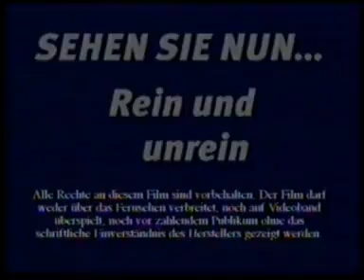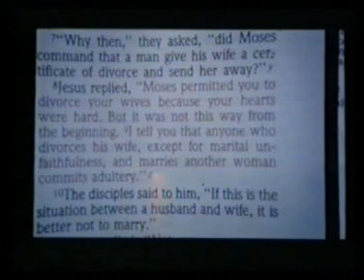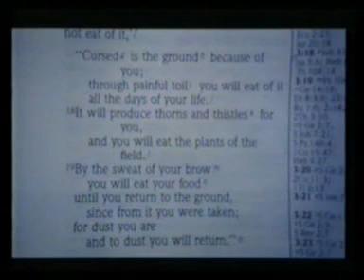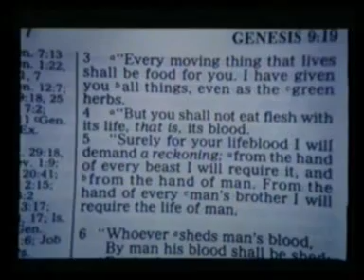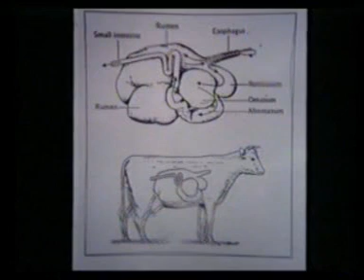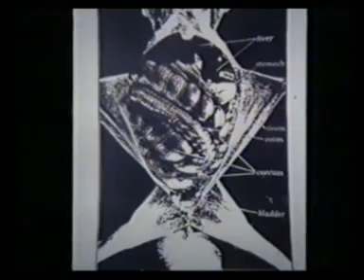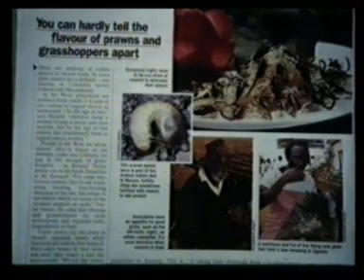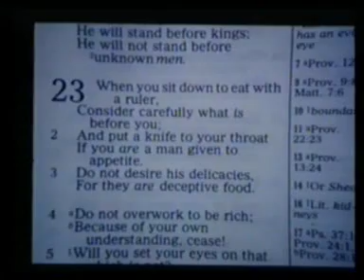Prof. Dr. Walter Veith (1992) 5/15 - Rein & Unrein